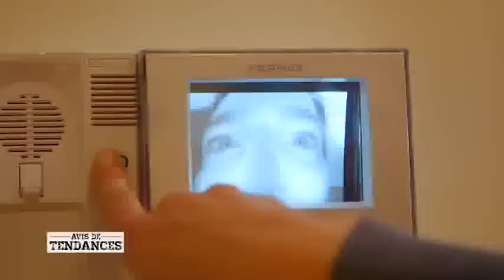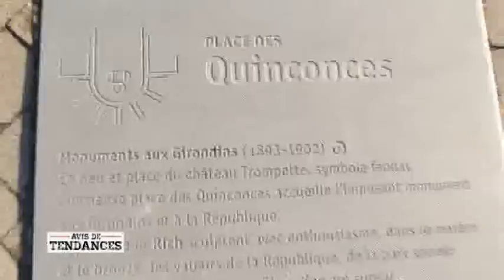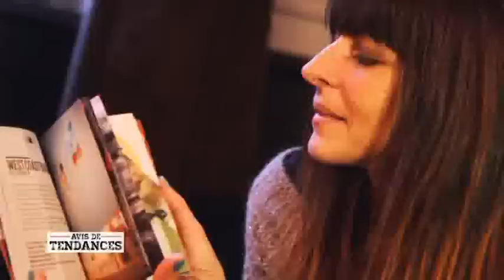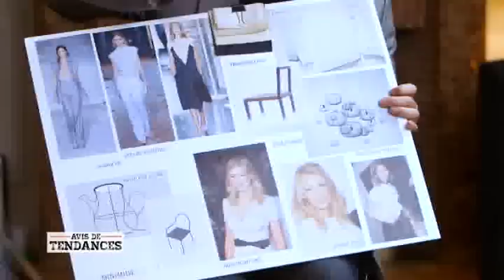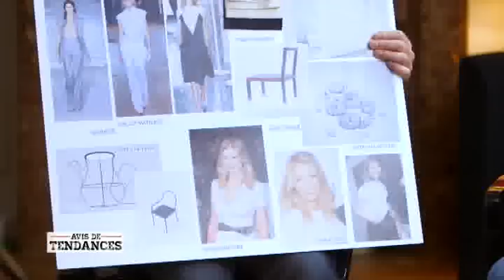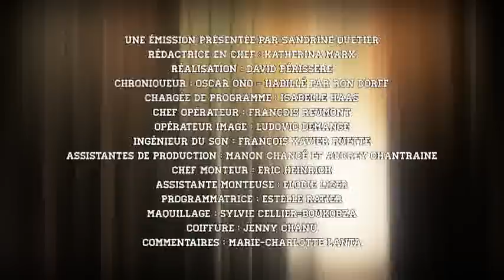EM 3 AVIS DE TENDANCES - ARNAUD DUCRET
Une production Miss Luna Films.